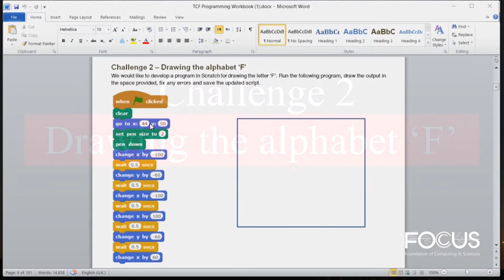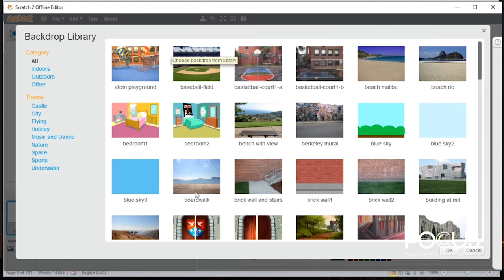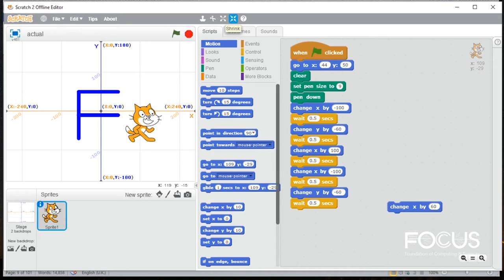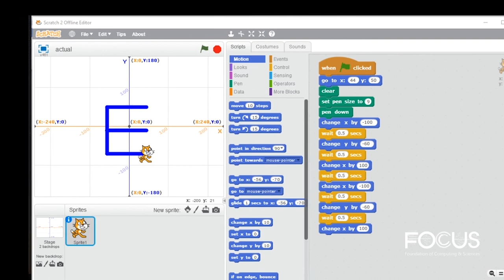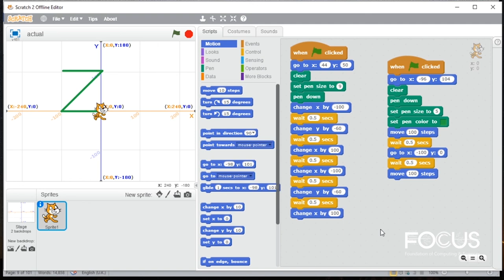How to draw an alphabet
In this video we are demonstrating how to draw an alphabet 'F'.